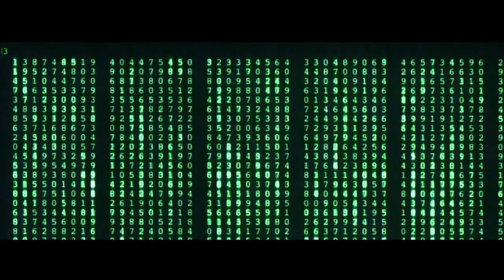Top10 World Highest IMDB rating Movie in Hindi dubbed Oscar Winning movie hindi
Your Quotes :-🔍
1) Top
2) Best action movies on netflix
3) action movies
3) top 10 action movies
4) romantic action movies
5) South romantic action korean
6) best romantic action movies
7) Best movies 2023
8) Best action movies on amazon prime
9) top 10 movies
10) action romance movies
11) movies
12) Top 10 movies on Netflix
13) top 10
14) Best movies
15) Best movies of 2023
16) top 10 action thriller movies
17) Top 10 korean web series in hindi
18) best action romance movies
19) top 10 best action movies
20) top 10 action adventure movies
21) Top 10 adventure movies
22) best action movies 2023
23) African movies
24) top 10 action hollywood movies
25) top 10 romantic action movies of the 2000s
26) Top 10 best movies of 2023 so far
27) best action movies on amazon prime